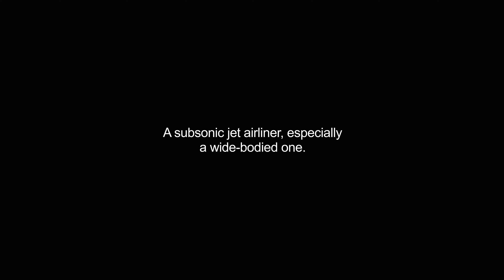airbus video Dictionary meaning and pronunciation